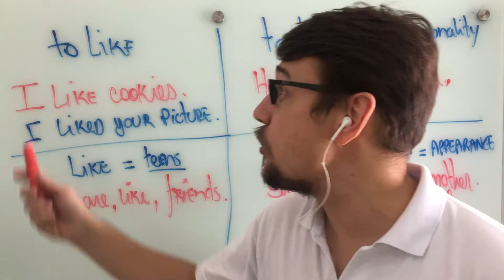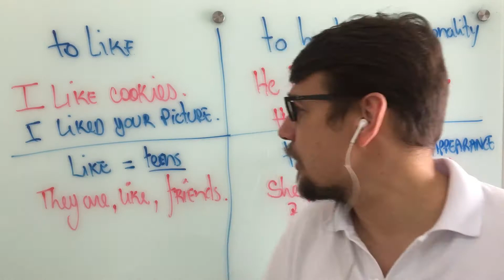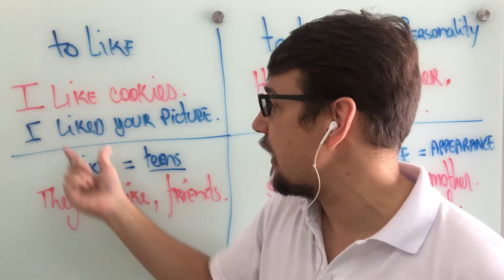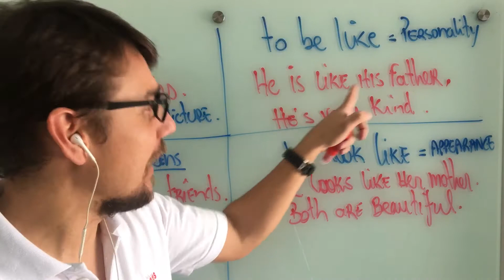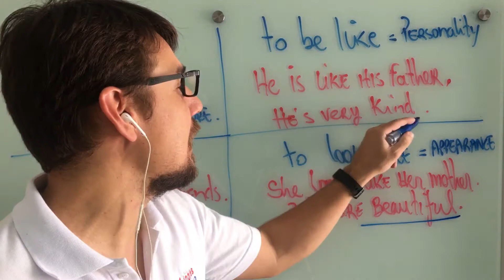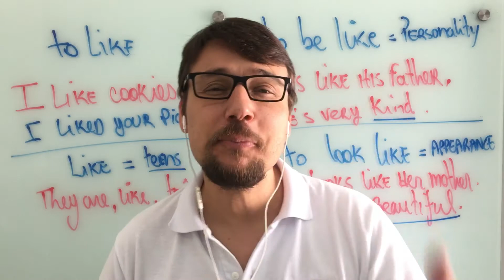COMO USAR O LIKE? | DESAFIO 76/365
Esse é o vídeo 76 de 365 vídeos de conteúdo de inglês. Nada de enrolação, serão aulas... Acompanhe essa nossa série pelo YouTube e aprenda inglês.
Nesse vídeo ensinamos você como usar "LIKE". Se você não sabe como falar, aqui você vai aprender, mas se você já sabe pode relembrar.